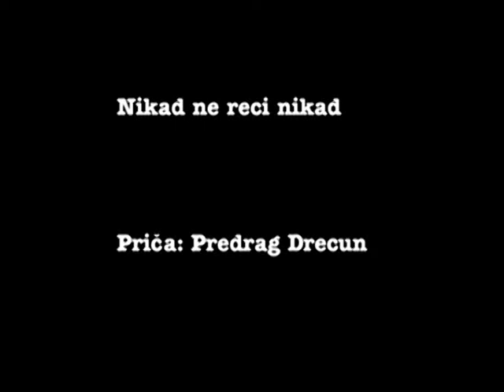Predrag Drecun - "Okean je između nas!"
Pređoše oni okean!